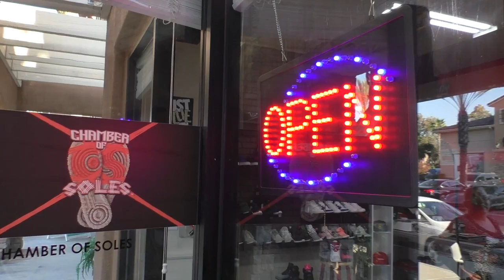chamber of soles short